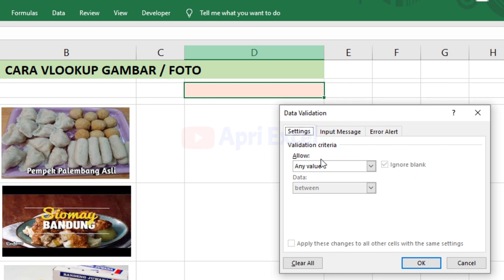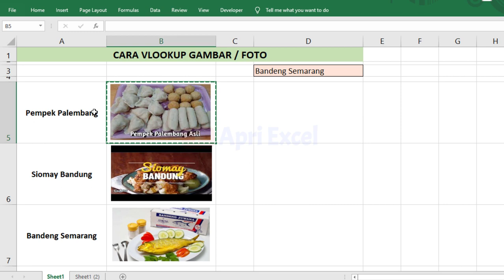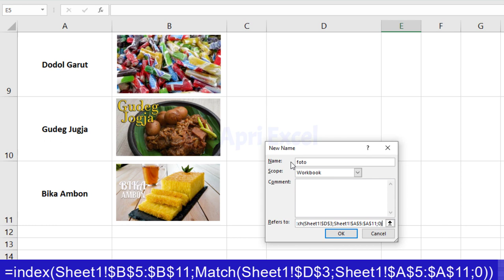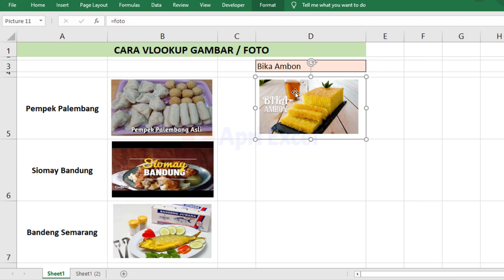cara vlookup gambar / foto pada excel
jika Anda ingin mencari nilai dengan menggunakan gambar atau foto, Anda bisa menggunakan teknik VLOOKUP gambar pada Excel.
Cara melakukan VLOOKUP gambar pada Excel cukup mudah. Pertama, pastikan bahwa tabel yang akan Anda cari sudah memiliki kolom gambar atau foto. Selanjutnya, buatlah kolom baru untuk menampilkan hasil pencarian. Lalu, gunakan rumus VLOOKUP yang telah dimodifikasi dengan memasukkan referensi kolom gambar sebagai argumen pertama. Setelah itu, hasil pencarian akan ditampilkan pada kolom baru yang telah Anda buat.